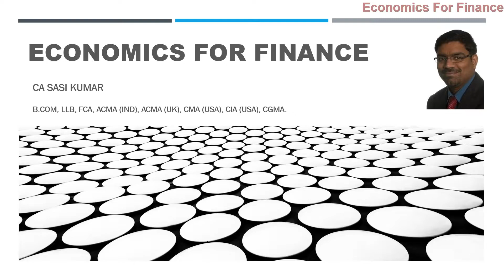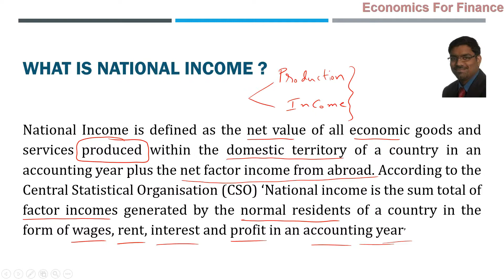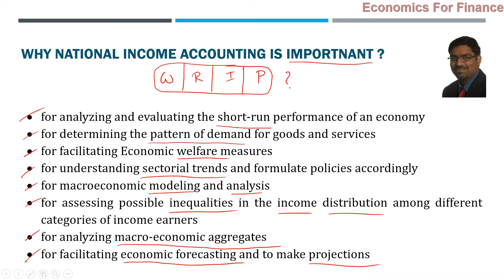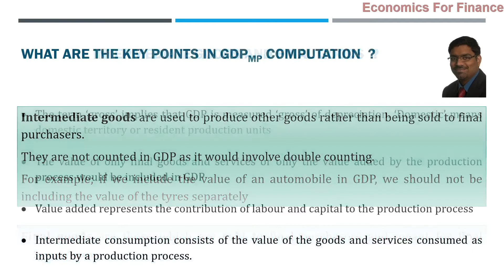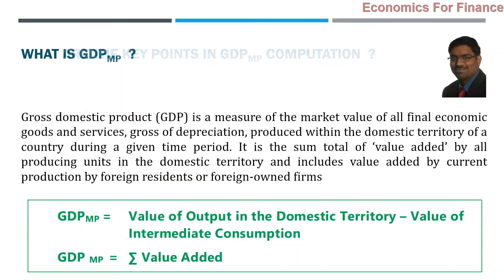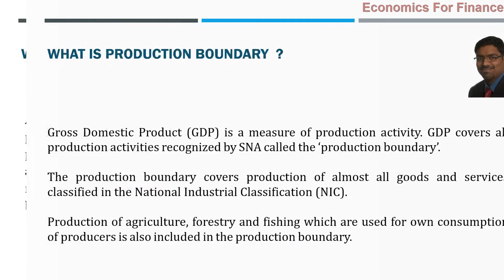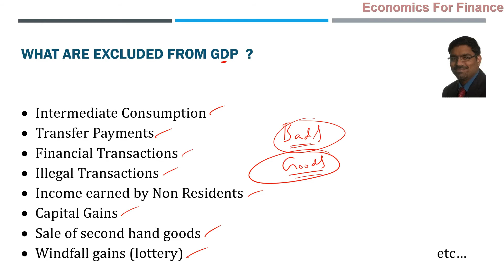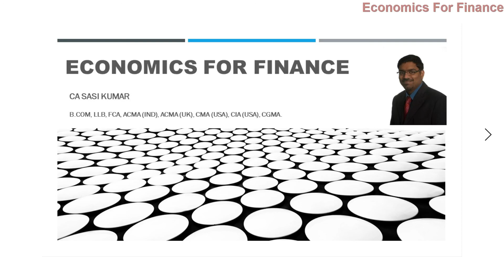CLASS_02_ECONOMICS FOR FINANCE